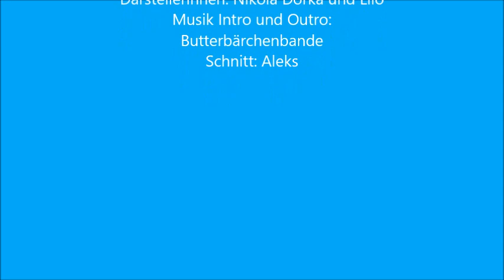Morgenkreis 30 04 20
Spitzt eure Ohren, denn in diesem Morgenkreis bekommt ihr einiges zu hören...